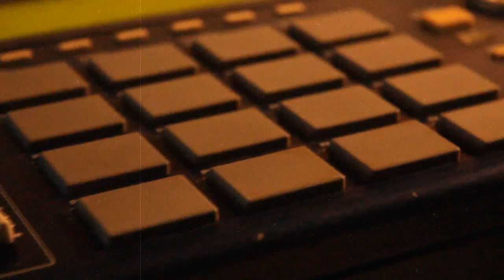ERN - Classic Hip Hop Beat - Akai MPC 1000 (flordos96)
El guerrero definitivo.